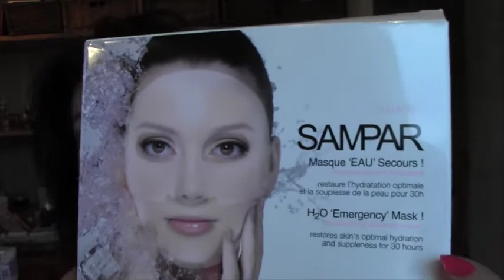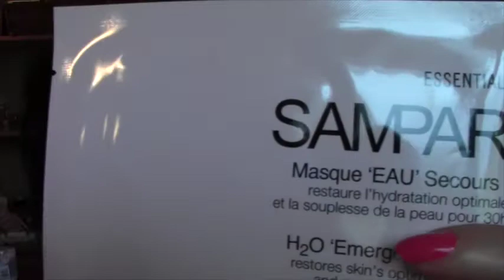Revue sur le Masque 'EAU' Secours de "SAMPAR"...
Coucou , je vous propose aujourd'hui une petite vidéo revue sur le Masque 'EAU' Secours de "SAMPAR"